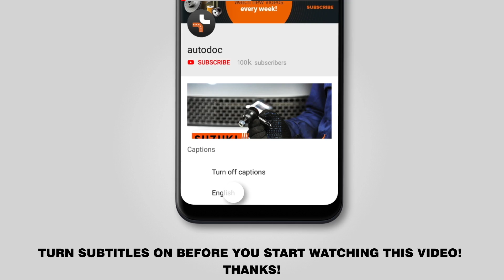Cum se înlocuiește filtru combustibil la AUDI A3 1 [TUTORIAL AUTODOC]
Cum se înlocuiește filtru combustibil la AUDI A3 1 (8L1) 1.8 Hatchback 09.1996–06.2003 [TUTORIAL AUTODOC]

Filtru combustibil pentru automobilele AUDI A3 (8L) (09.1996–05.2003) / AUDI TT Coupe (8N) (10.1998–06.2006) / SEAT Leon I (1M, 1M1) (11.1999–06.2006) / SEAT Toledo II (1M, 1M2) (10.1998–05.2006) / SKODA Octavia I (1U) (09.1996–12.2010) se înlocuiesc de regulă după una și aceeași procedură.

🔝 Top brand care produc filtru combustibil: BOSCH, MANN-FILTER, MAPCO, STARK, TOPRAN.

🛠️ Instrumente necesare pentru a înlocui filtru combustibil:
- șurubelniță dreaptă
- recipient de lichid